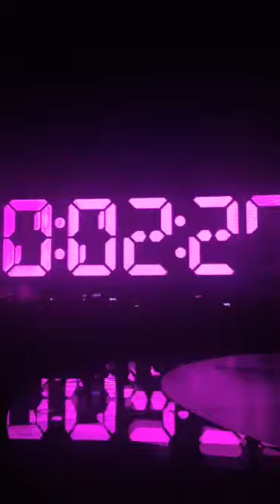JOANNE WORLD TOUR OPENING DIAMOND HEART